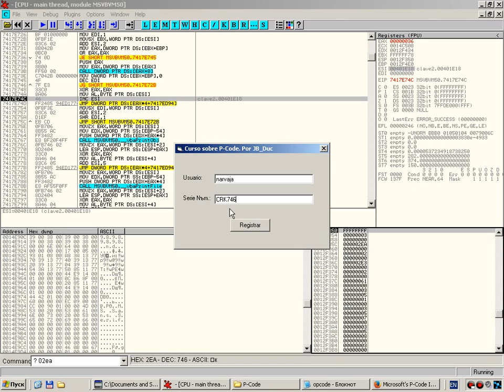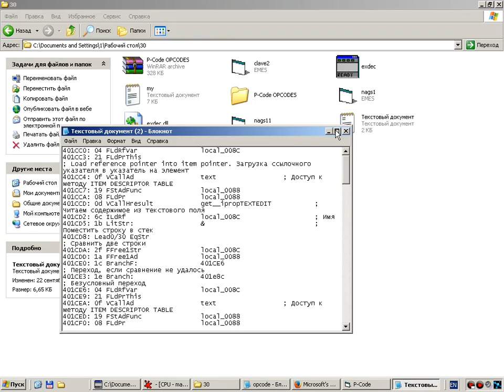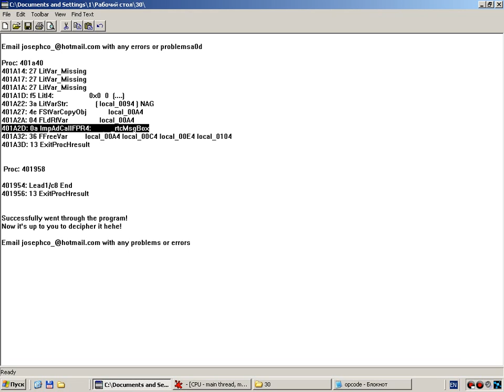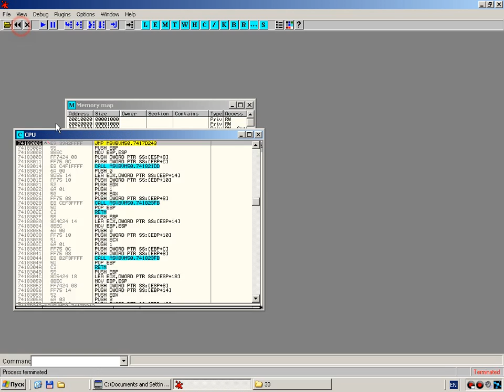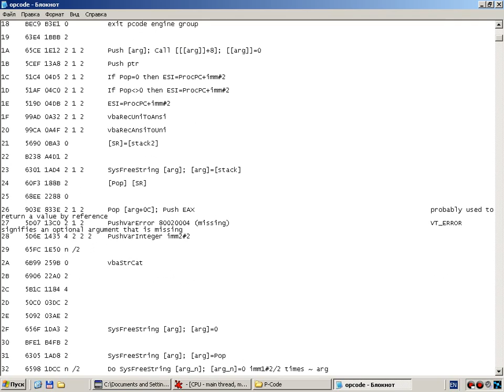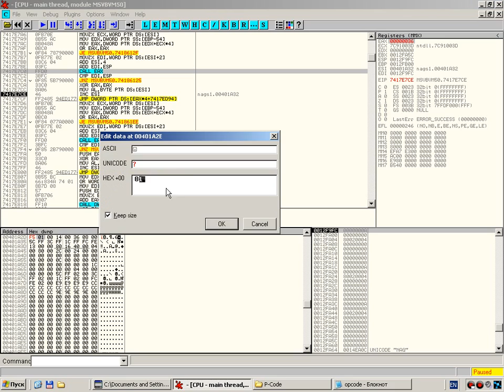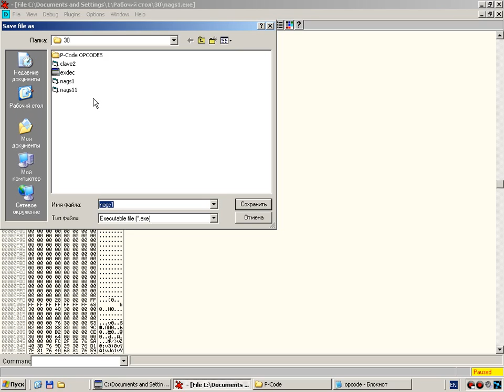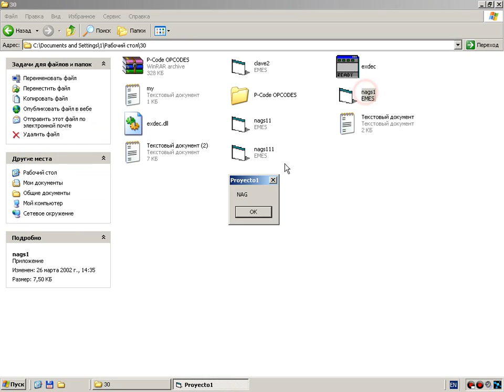Введение в отладку с нуля, используя OllyDbg. Глава 30. Часть 2. Ver 1.2